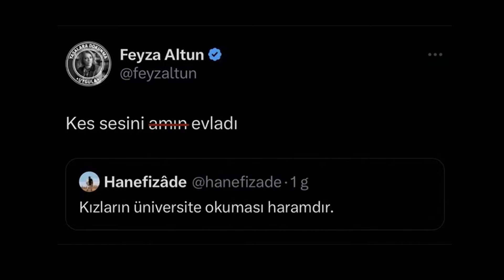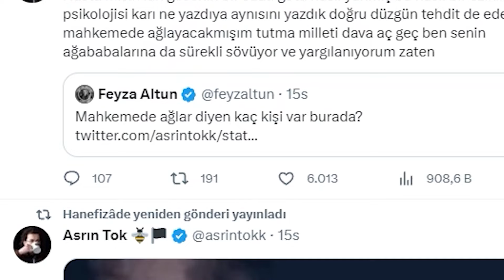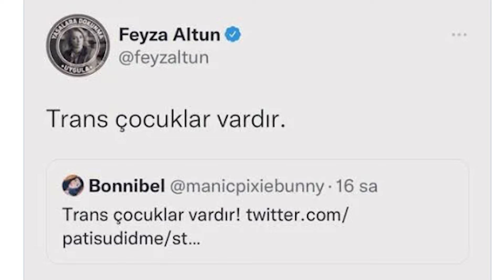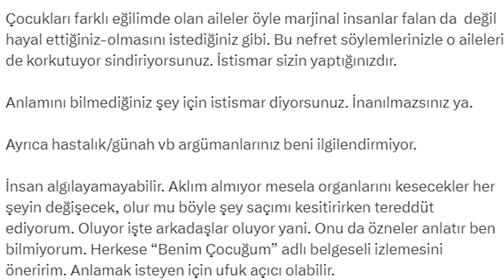ASRIN TOK VE FEYZA ALTUN DRAMASI!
Herkese Selamlar Dostlar. Asrın Tok ve Feyza Altun dün Twitter'da bir tartışma yaşadı. Feyza Altun'un bir Twitter kullanıcısına ettiği küfürü misilleme olarak Asrın tok da kendisine etti. Olaylar hakkındaki yorumum video'da. Sizler ne düşünüyorsunuz?